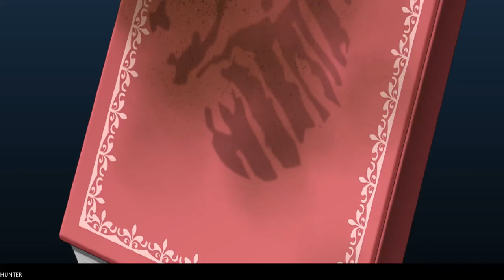Sorcery Jokers All Ages Version - Gameplay Walkthrough Part 8 (1080p60FPS)